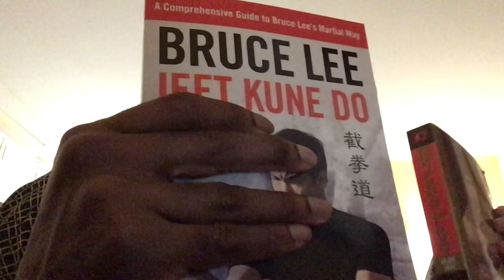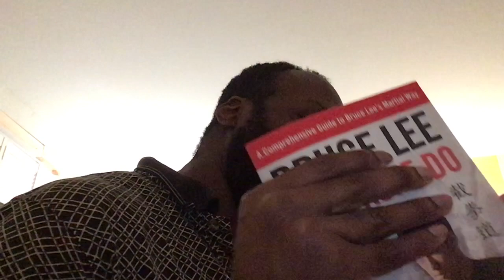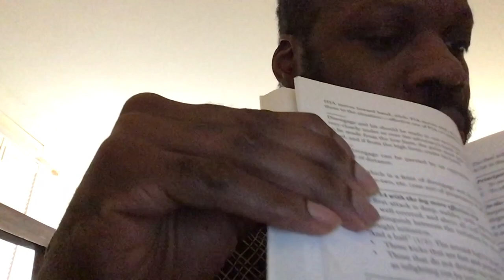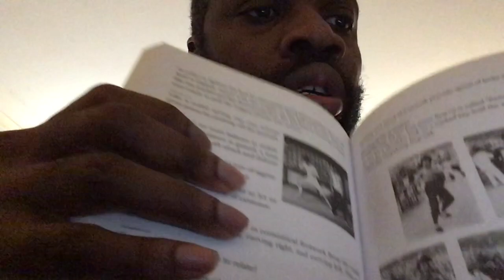Cross kick Studio Films Bruce Lee Jeet Kune Do By John LITTLE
My video plan